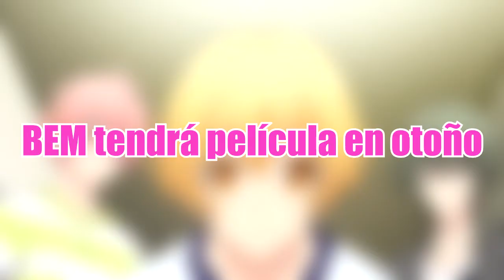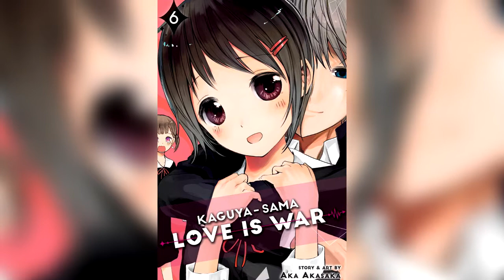Termina KAGUYA SAMA LOVE IS WAR, KIMETSU NO YAIBA y FATE ZERO podrían CANCELARSE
Nombre de los animes:
- Digimon Adventure
- Oregairu
- Tsukiuta The Animation
- BEM
- Fate / Zero
- Fate / stay night: Unlimited Blade Works.